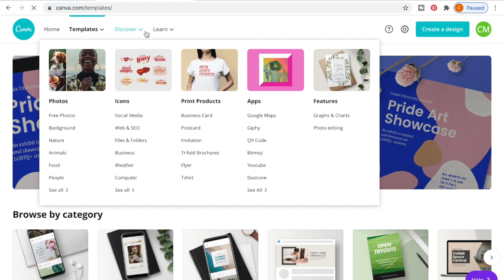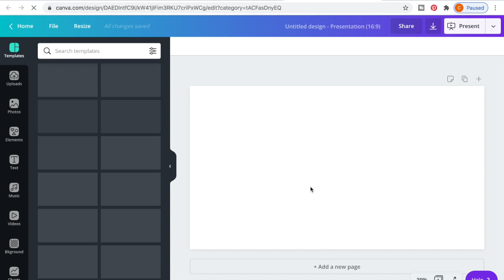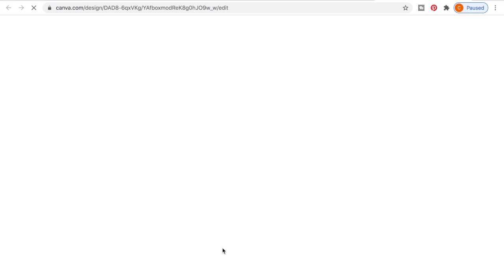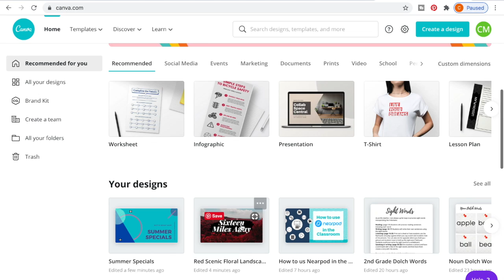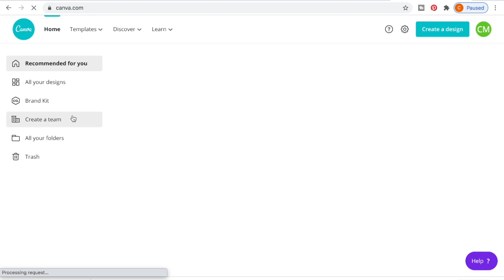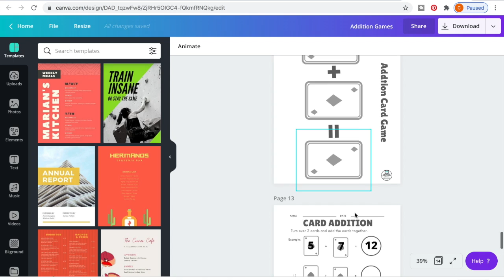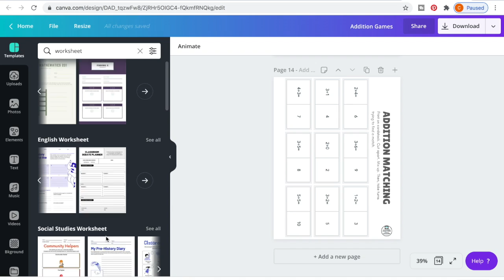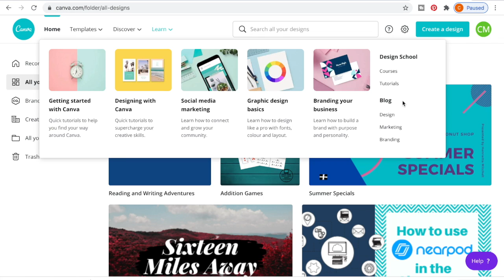How to use Canva in the Classroom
Are you tired of search for public domain or creative common pictures? Are you tired of your computer filling up because of all of the slideshows and materials you use in class? Are you not sure how to make your on worksheets? Join me on my blog for more tips

If you are interested in applying for Outschool or VIPKid. I will help you get hired and walk you through the application and class listing process and through teaching your first class. Let’s inspire and teach together!

Purchase customized classroom backgrounds and more at teachherethereanywhere.com.

Thank you for your support and I look forward to seeing you soon.